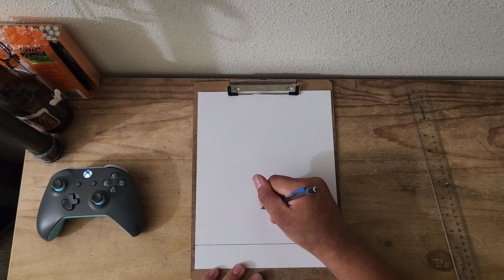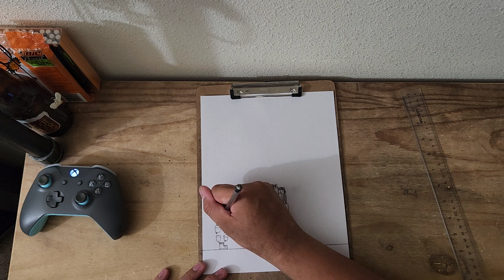Drawing AMARU and PIRATE from R6S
I had this concept in my head for a while and I was able to finally execute it and I honestly loved how it turned out